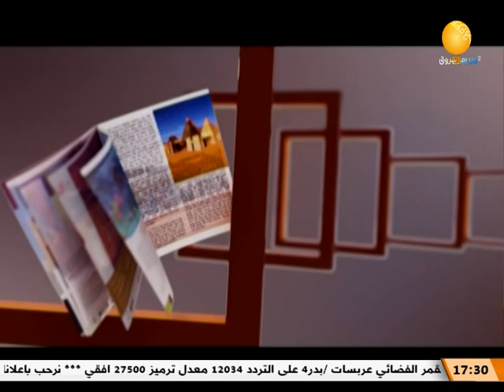ظلال الأصيل ـ حلقة الثلاثاء 20 ديسمبر 2022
تقديم اكرام محمد عبدالله

الشروق_ الفضائية
Ashorooq Tv
ـــــــــــــــــــــــــــــــــــــــــــــــــــــــــــــ